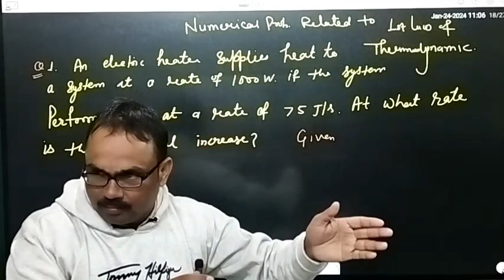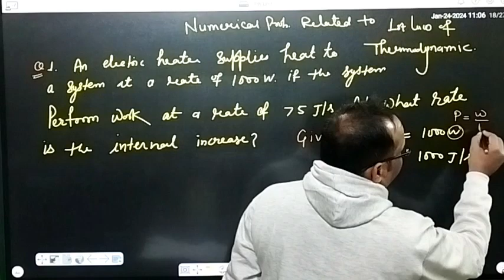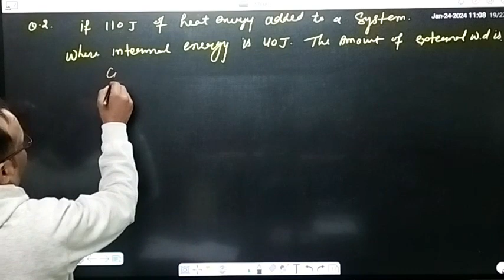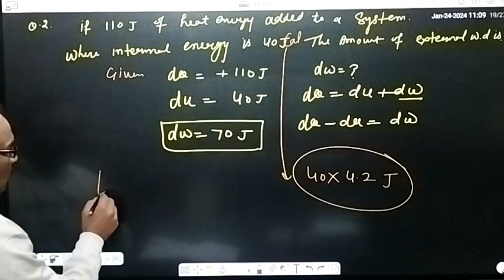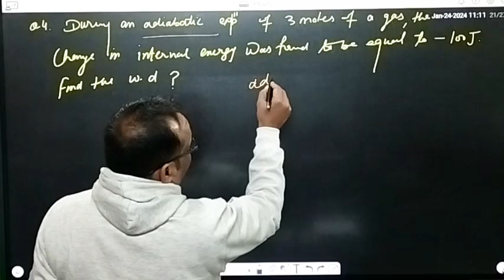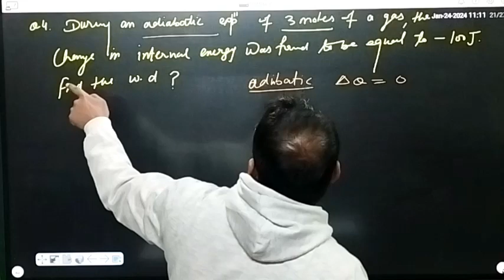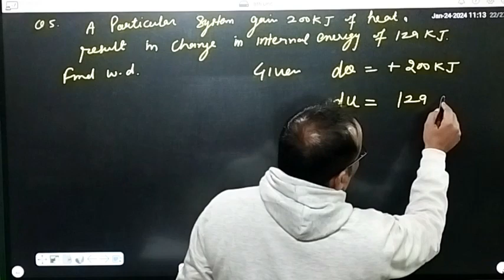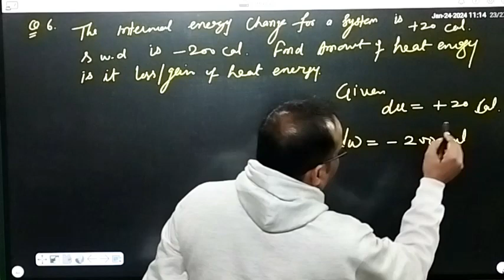24 Jan" 2024, Unit 8th 11th physics, Numerical related to 1st law of Thermodynamics@skumarphysics